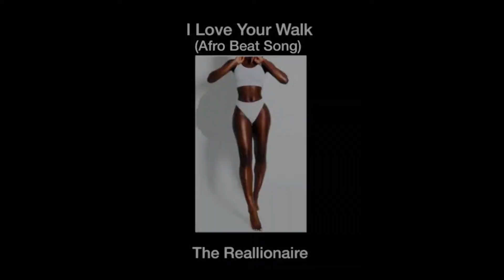Women want men to be super heroes but humble at the same time lol 😂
1.  Comedy Page

2.    Alternative Page

3.     Alternative page 2

1. DNA of Jesus Christ

2.    Immortal

3.     She Belongs to the streets